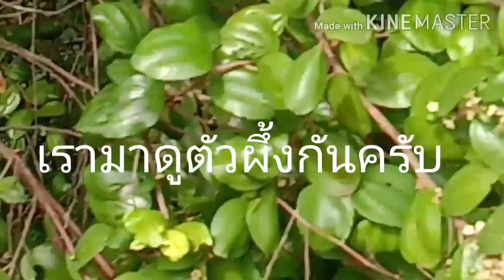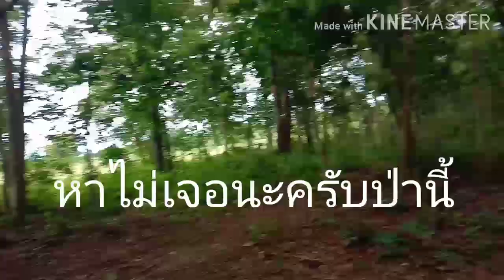เอาแล้วไง พรานโทนSV ผึ้งจบปริณยา ใครจะเล่นใคร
ผึ้งกินดอกพุดทรา ต้นเดียวบิน2สาย